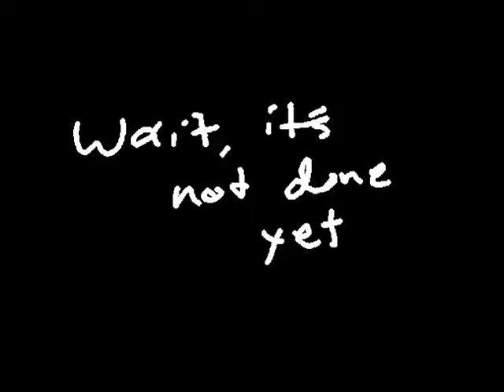Soldier, Poet, King (Animation Meme) HIGHLY RECOMENED TO WATCH ON SCRATCH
Instructions:
OOoh I hate walk cycles.

Don't mind the fact that this is just one character when it should be three, and also that it's unfinished. XD

Character: Alaska (by me, savebats )
Animation / Art: savebats (me)
Code: savebats (me)
Song: Soldier, Poet, King by The Oh Hellos
Program: Scratch bitmap